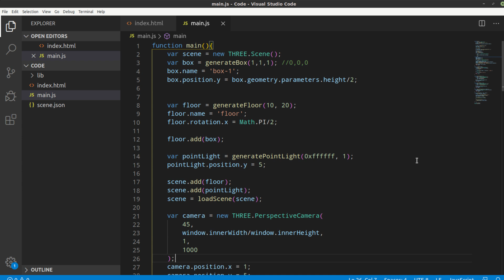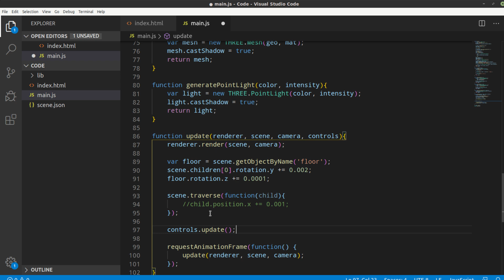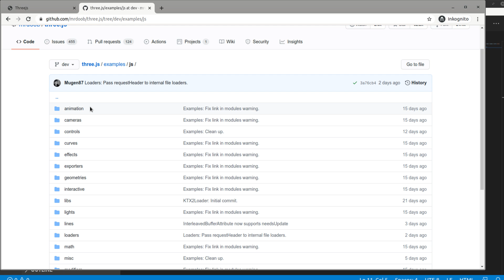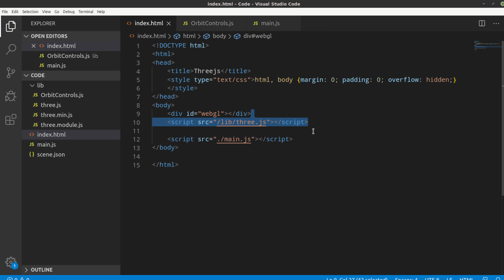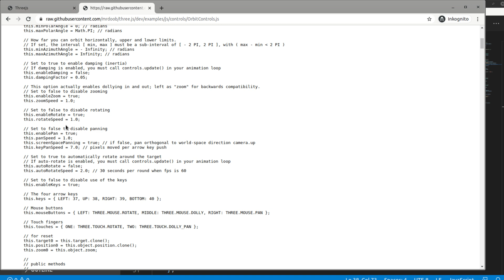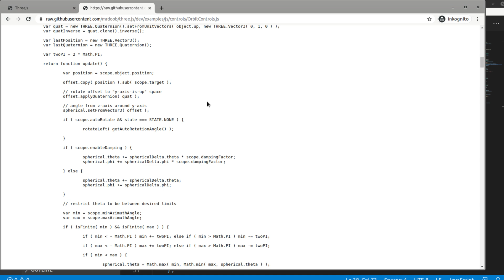ThreeJS Tutorial #11 - drehbare Kamera